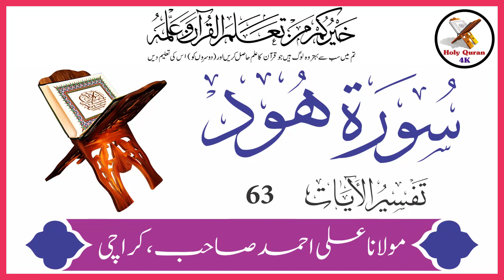Surah Hood Verse 63 | Urdu Translation Tafseer By Maulana Ali Ahmed Karachi | Holy Quran 4K